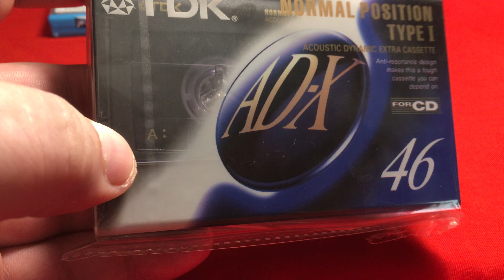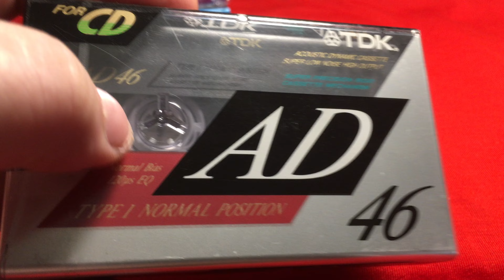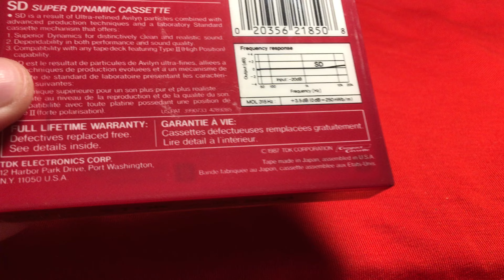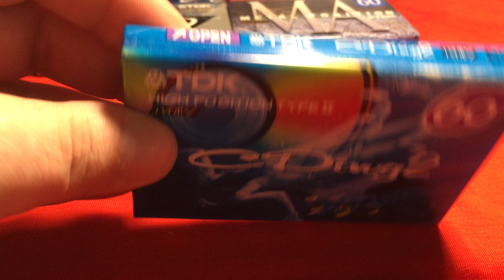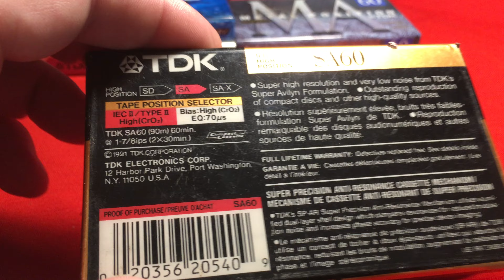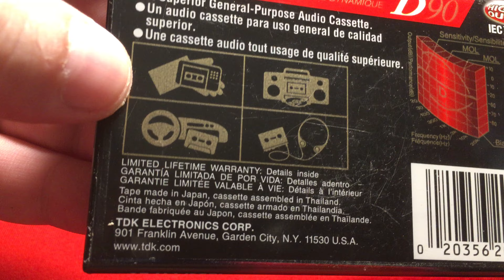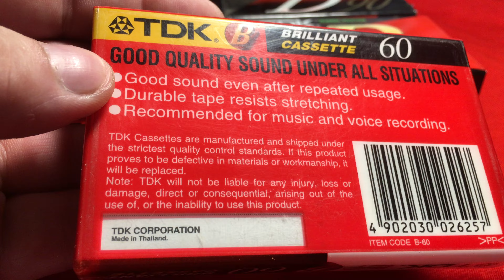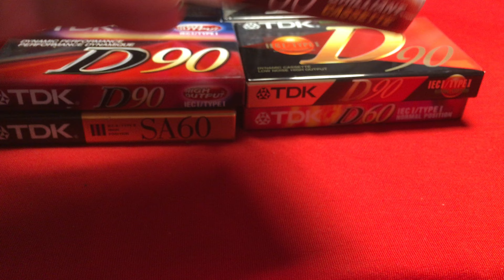АУДИОКАССЕТЫ НОВЫЕ ЗАПЕЧАТАННЫЕ TDK D MA SA SD AD X и другие. Продажа/обмен. Для АВИТО.